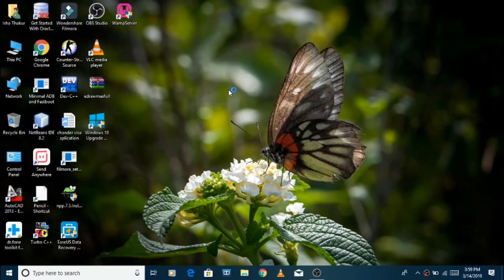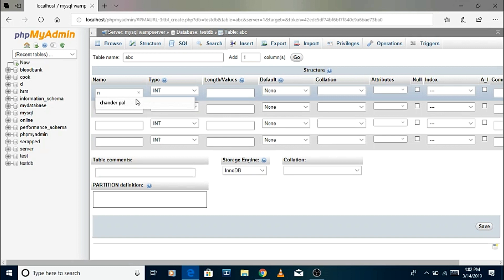HOW TO CREATE MYSQL DATABASE IN WAMP SERVER || PHP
HOW TO CREATE DATABASE IN WAMP SERVER